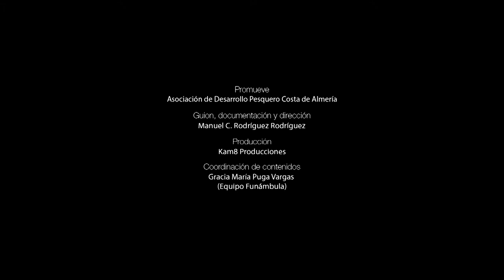010. LONJAS Y MERCADOS. Productos Milla Cero, Almería (ES)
Francisco Tijeras, el último de una familia de pescadores del Mercado Central de Almería (la plaza), nos explica los pescados y mariscos que vende, aconseja e interpreta en un espacio que resulta atractivo, tanto por su historia, por la belleza del espacio y por lo que allí sucede. Nos referimos al Mercado Central de Almería.

En el marco del proyecto Almería a Levante, proyecto promovido por la Asociación de Desarrollo Pesquero Costa de Almería y financiado por el Fondo Europeo Marítimo y de Pesca y la Consejería de Agricultura, Ganadería, Pesca y Desarrollo Sostenible de la Junta de Andalucía.